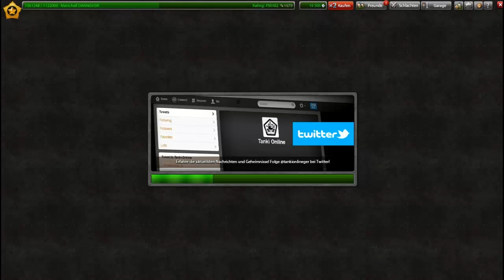Let's Play Tanki Online #186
-- Musik --
Pachelbel - Canon In D
KDrew - Bullseye